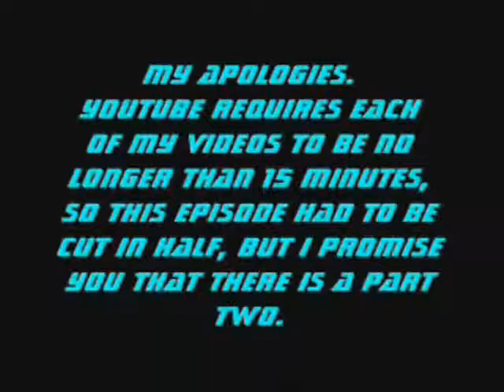POS TNG #46: The Icarus Factor Part 1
Trouble with the video, or you just want to watch it unbroken?